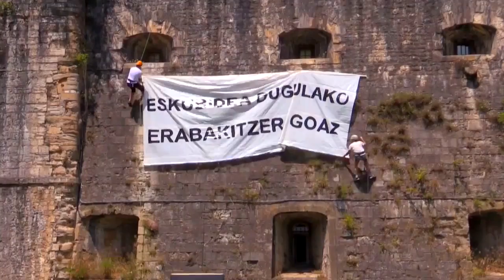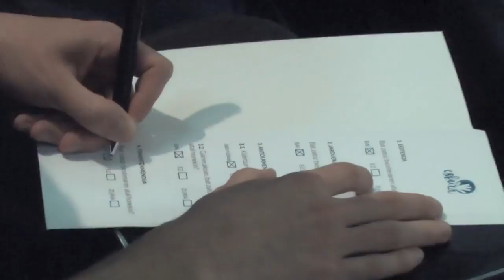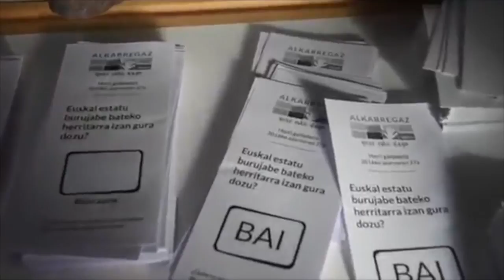Gure Esku Dago herritar dinamikaren orain arteko ibilbidea